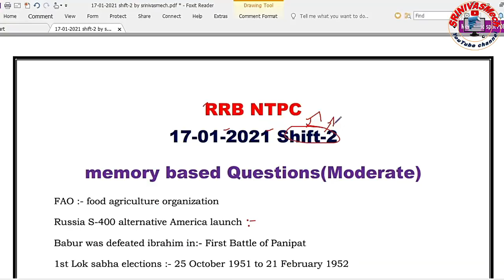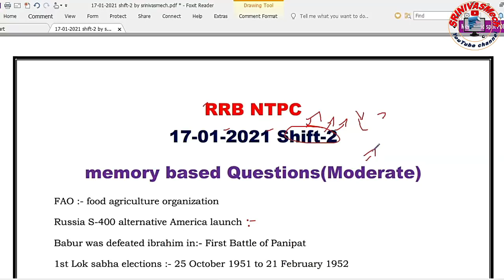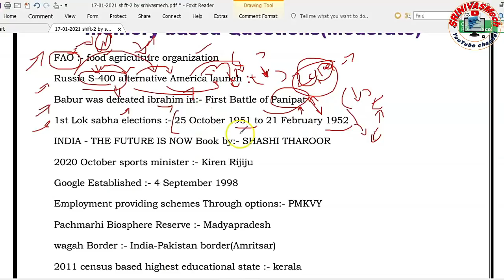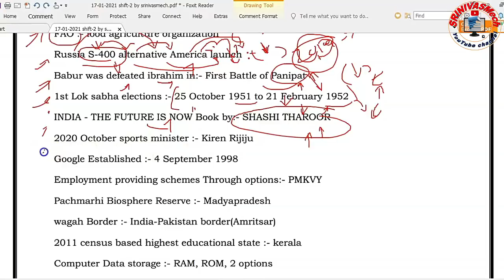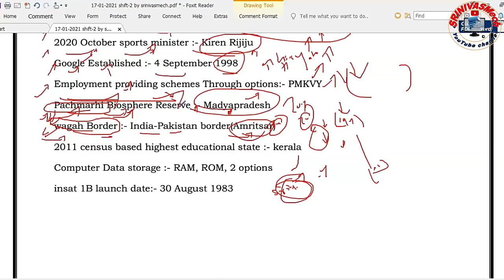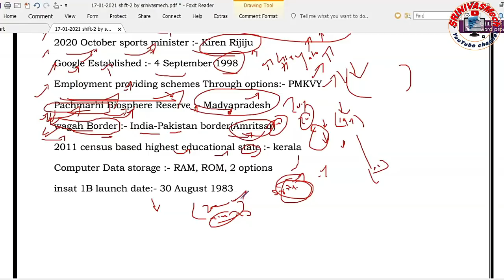17Jan2021 Shift 2 Exam paper Analysis with Answers RRB NTPC Phase-2 Special by SRINIVASMech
17Jan2021 Shift 2 Exam paper Analysis with Answers RRB NTPC  Phase-2 Special by SRINIVASMech